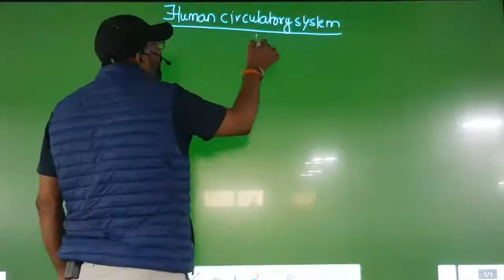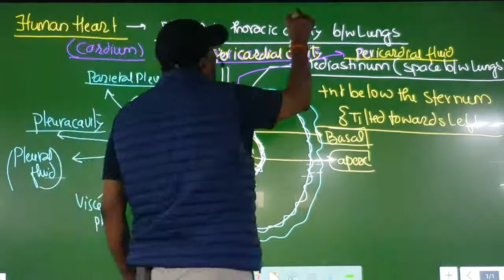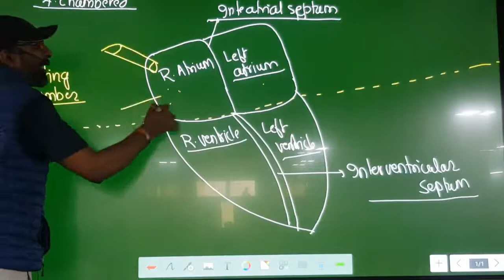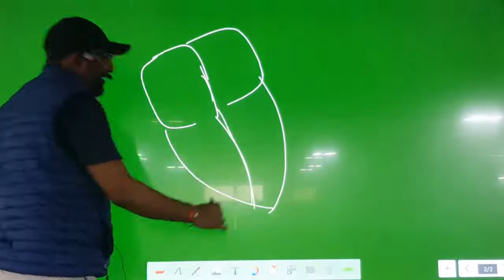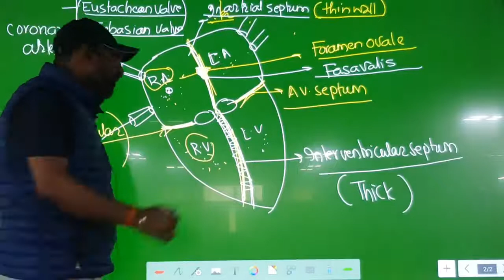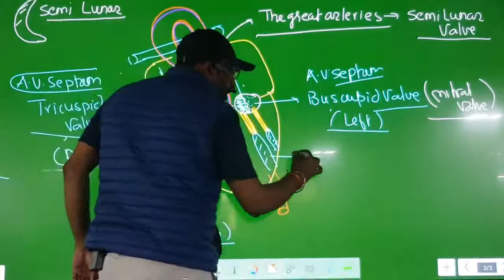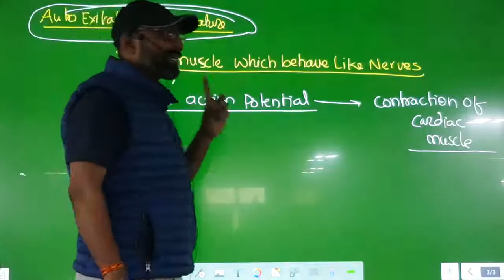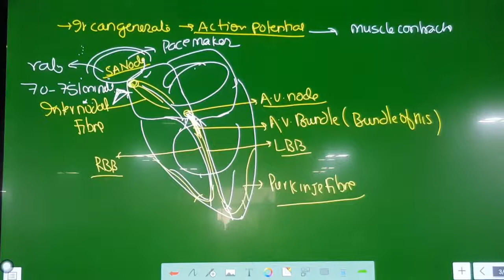Body Fluids and Circulation L-4 For NEET